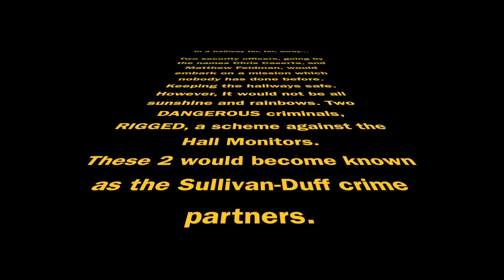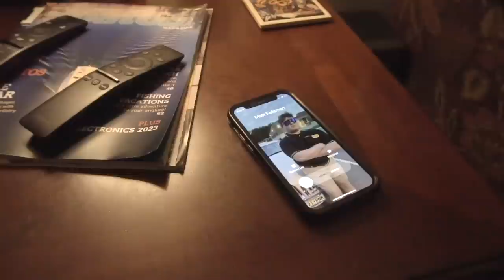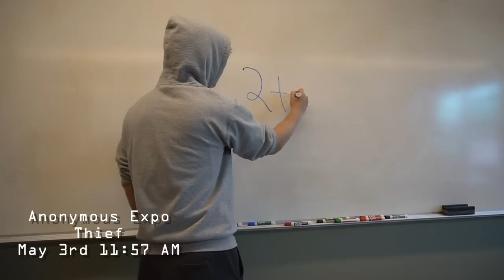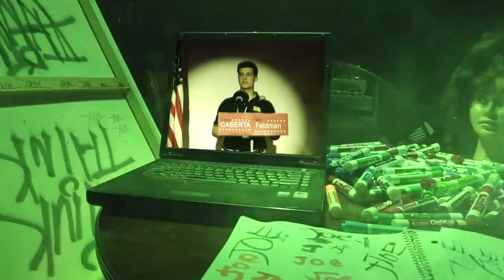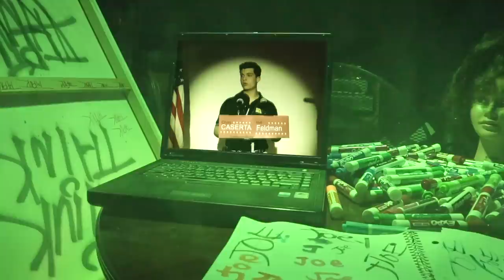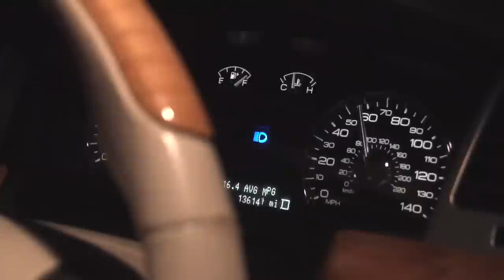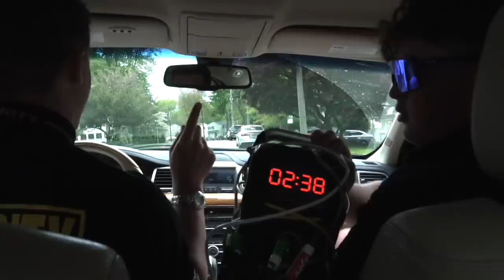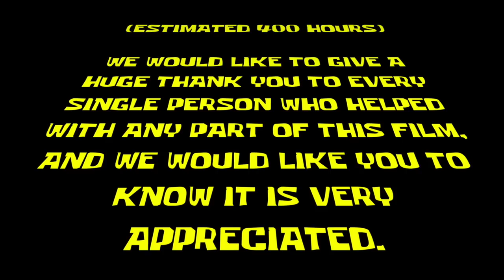Hall Monitors 2 : Return of the Duff